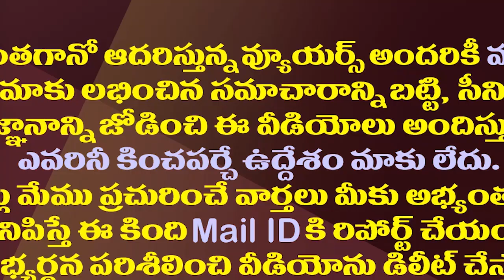ఆనం, కోటంరెడ్డి అడ్డంగా ఇరుక్కోవడం ఖాయం||Anam narayana, kotam reddy stuck by jagan